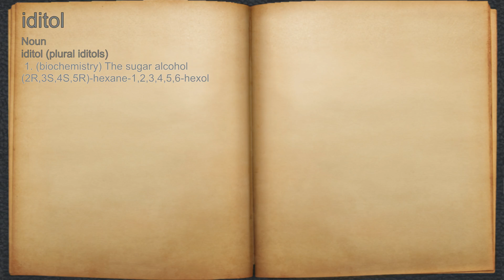What does iditol mean?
A spoken definition of iditol.

Intro Sound:
Typewriter - Tamskp